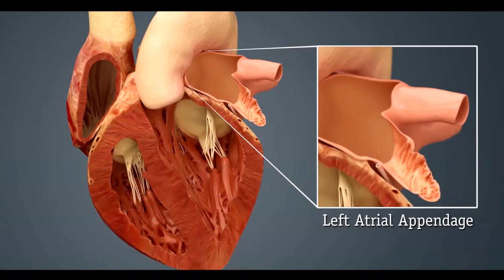Testimonial 3 versión 1.40min - Deborah Williams - EEUU